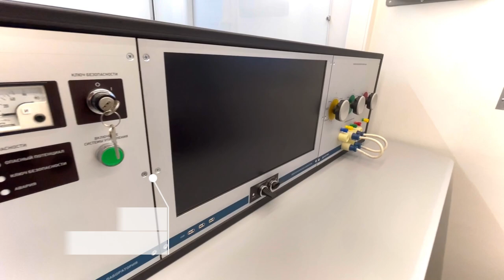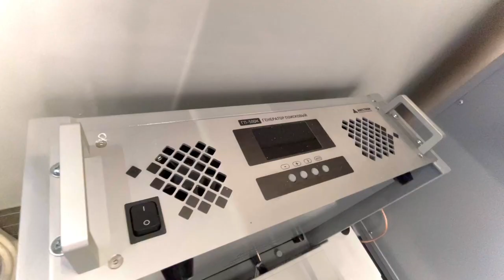Универсальная электротехническая лаборатория «АНГСТРЕМ-3»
Тип: универсальная.